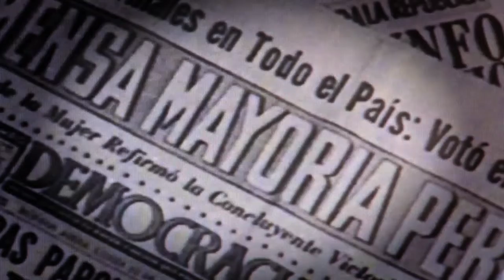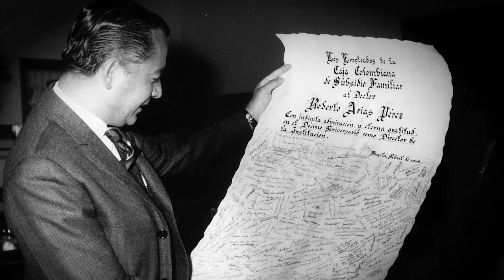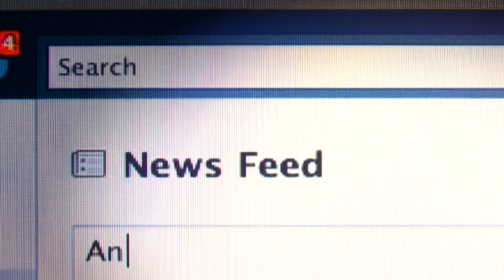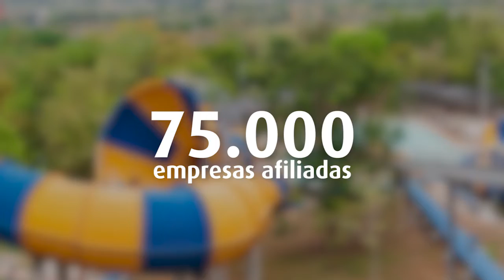Colsubsidio 60 años